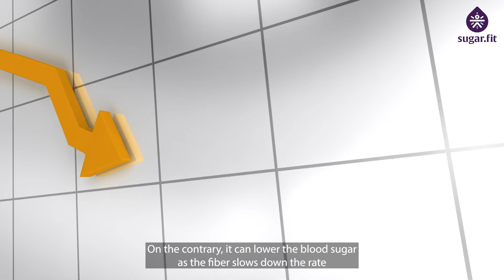5 Foods for Diabetes Control | Healthy Eating with Diabetes |Foods for Diabetes Reversal |besugarfit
BOOK a FREE CONSULTATION to know how you can reverse diabetes with sugarfit Checkout this video as it is extremely helpful for the people with Diabetes as Health Coach Sharmistha Despande talks about 5 very important foods that will help in Diabetes reversal

0:00 - Introduction
0:20 - Fatty Fish
1:38 - Leafy Greens
2:51 - Avocados
3:57 - Eggs
5:25 - Chia Seeds
6:29 - Bottom Line